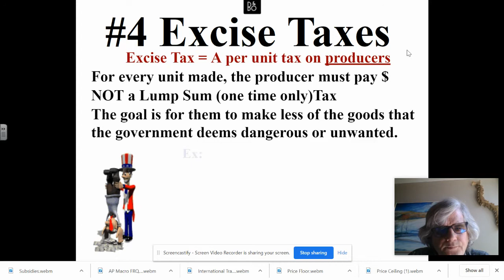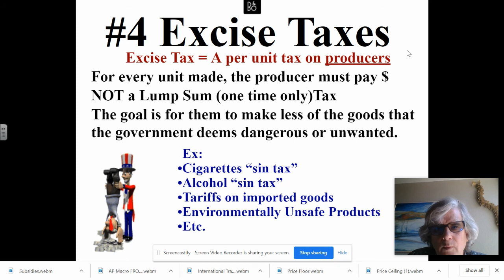Excise Taxes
example of excise taxes